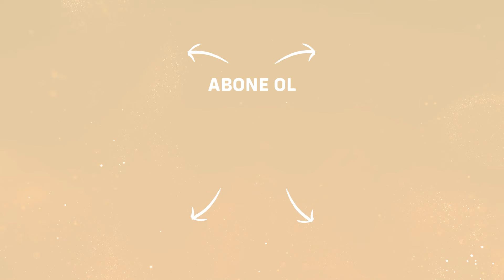HızlıVePratik Peynirli Çörek Tarifi | 10 Dakikada Hazır!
Sabah kahvaltılarını daha da keyifli hale getirmek ister misin? O zaman bu tarif tam sana göre! Hızlı ve pratik bir şekilde hazırlayabileceğin peynirli çörek ile güne enerjik başlayacaksın.

Mutfak İşleri Müdürü, bu mutfak macerasında sizleri lezzet dolu bir yolculuğa davet ediyor. Mutfak bizim için sadece yemek yapma yerinden çok daha fazlası. Burası, sevgiyle hazırlanan tariflerin, yenilikçi mutfak denemelerinin ve lezzetli anıların buluşma noktası.

Burada her biri özenle seçilmiş tariflerle dolu bir dünya keşfedeceksiniz. Sadece tarifler paylaşmakla kalmıyor, aynı zamanda mutfak sırlarını, pratik ipuçlarını ve yemek yapma tutkusunu sizinle paylaşıyoruz.

MALZEMELER
1 su bardağı ılık süt
1 su bardağı ılık süt
1 paket instant maya
1 çay bardağı sıvı yağ
1 yemek kaşığı şeker
1 tatlı kaşığı tuz
5,5-6 su bardağı un

İç Malzemesi
100 gr beyaz peynir
100 gr kaşar peyniri
Bir tutam maydonoz

Üzerine
Çörek otu
Susam
Bir yumurta sarısı
Bir yemek kaşığı süt